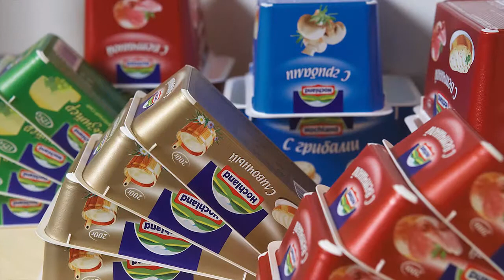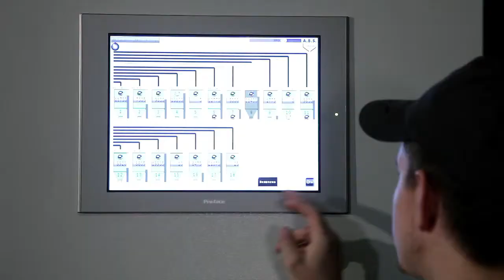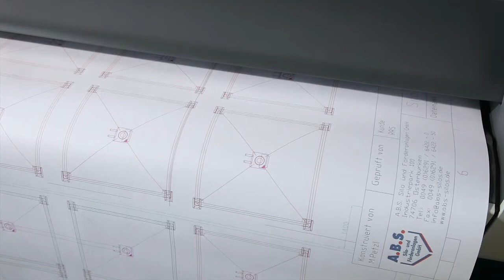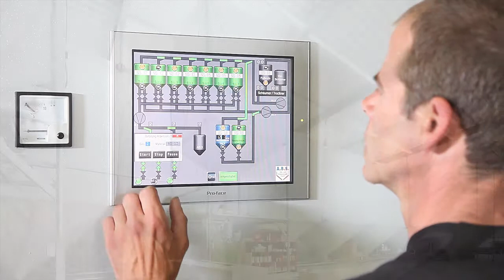Эластичные силосы под гранулят полимеров в России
Посмотрите одну из силосных установок A.B.S. под гранулят полимеров в нашем новом видеоролике. В интервью принимает участие представитель известной российской компании по производству упаковки "Мир упаковки".